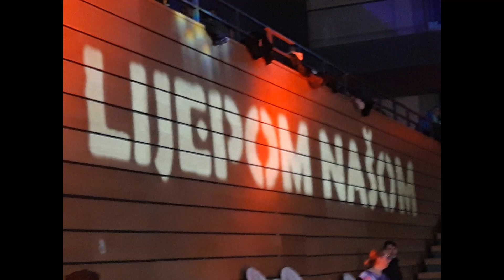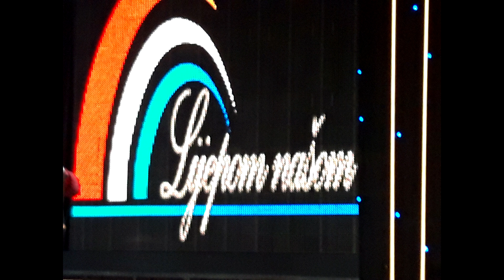Alfa Time Band Feat. Sergio Pavat - Novi Postoli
Autor Glazbe: Mauro Staraj
Autor Teksta: Mauro Staraj